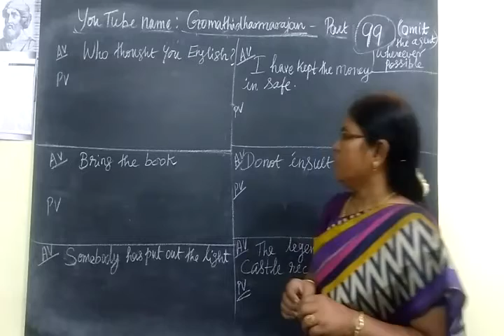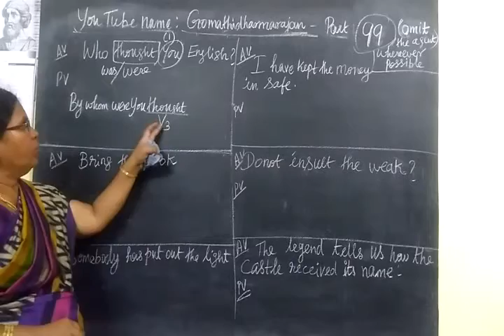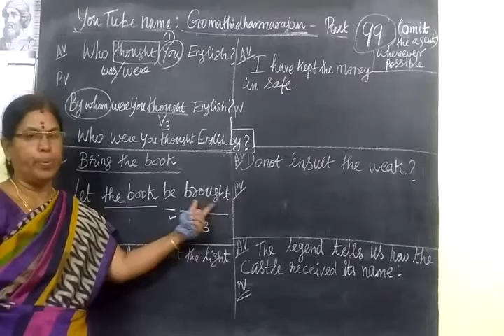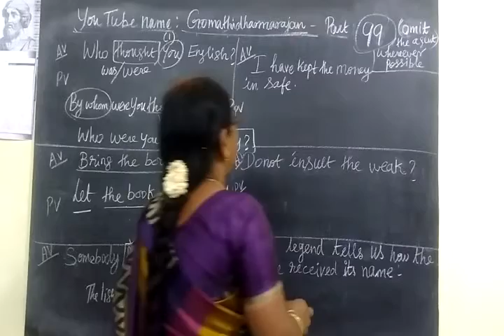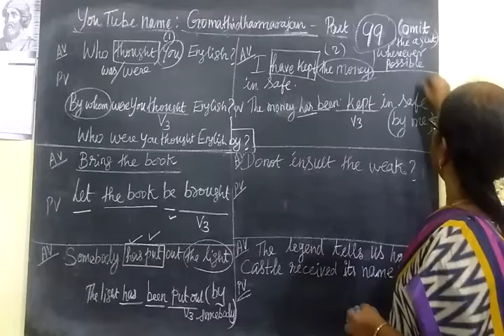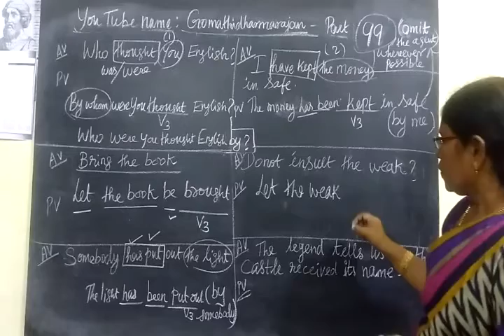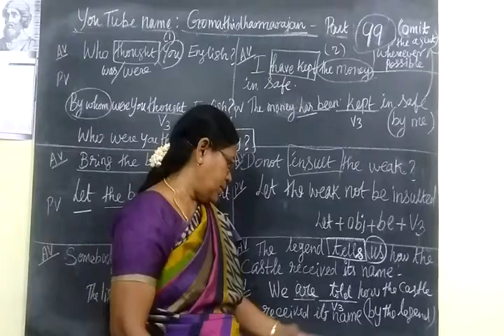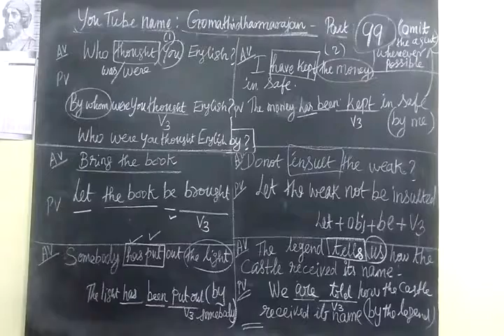Active and Passive voice rules practice questions -6. Interrogative sentences